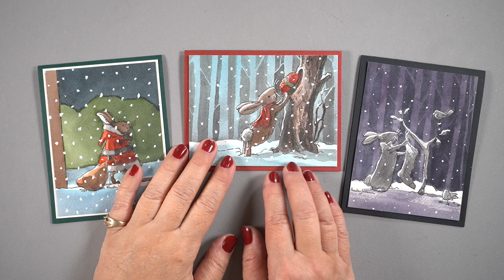Picking a Lighting Direction in your art